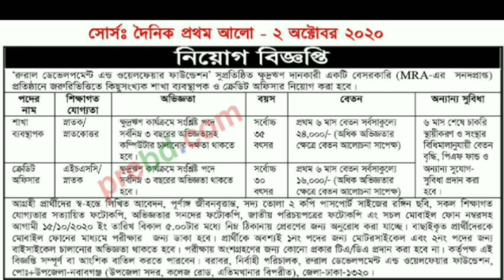রুরাল ডেভেলপমেন্ট ফাউন্ডেশন এনজিওতে নতুন চাকরির সার্কুলার বিজ্ঞপ্তি প্রকাশ 2020 সারাদেশ থেকে আবেদন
রুরাল ডেভেলপমেন্ট ফাউন্ডেশন এনজিওতে নতুন চাকরির সার্কুলার বিজ্ঞপ্তি প্রকাশ 2020 এই সার্কুলারে কতজন লোক নেয়া হবে শিক্ষাগত যোগ্যতা কত বয়স কতো আবেদনের শুরু তারিখ কত এবং শেষ তারিখ কত বিস্তারিত জানার জন্য পুরো ভিডিওটি দেখতে থাকুন সকলকে ধন্যবাদ

 এই সার্কুলারটি ডাউনলোড করার জন্য নিচের লিংক দেওয়া থাকবে ওখান থেকে সুন্দরভাবে ক্লিক করে ডাউনলোড করে নিতে পারবেন সকলকে ধন্যবাদ